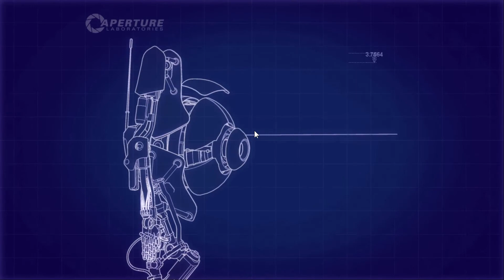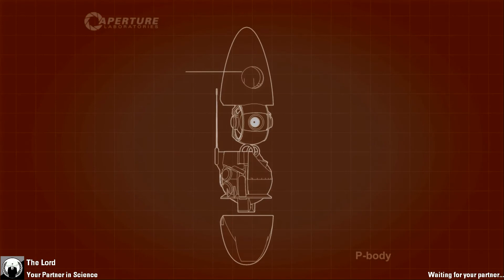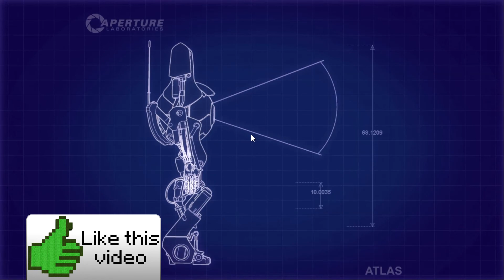Portal 2 Co-op /w MinecraftTheGuys | Part 12